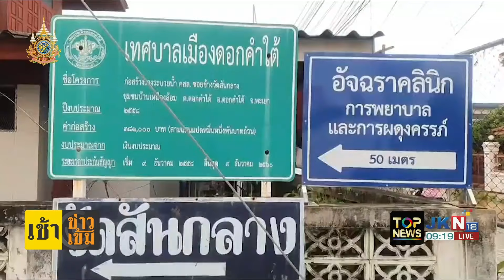พิษน้ำหลาก "แม่ฮ่องสอน" น้ำซัดทางขาด เดือดร้อนหนักหลายหมู่บ้าน | เช้าข่าวเข้ม| ช่วง 2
ข่าวเด่น เช้าข่าวเข้ม | 2 ก.ย. 67 | ช่วง 2

- มูลนิธิยังมีเรา แจกถุงยังชีพบรรเทาภัยน้ำท่วม สุโขทัย
- แม่น้ำโขงสูงต่อเนื่อง นครพนมประกาศภัยพิบัติเพิ่ม 1 อำเภอ
- พิษน้ำหลาก "แม่ฮ่องสอน" น้ำซัดทางขาด ปิดเส้นทางการค้าชายแดน เดือดร้อนหนักหลายหมู่บ้าน
- สศร.ร่วมกับ จ.ภูเก็ต จัดงาน "เบียนนาเล่ภูเก็ต 2025"